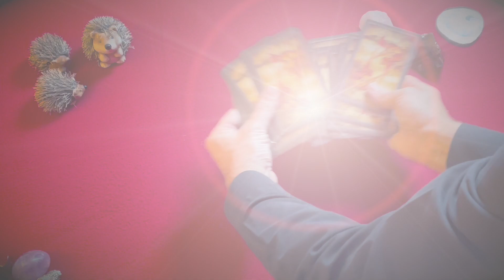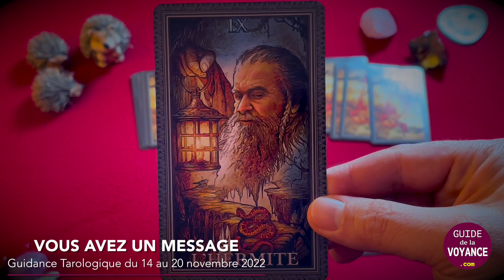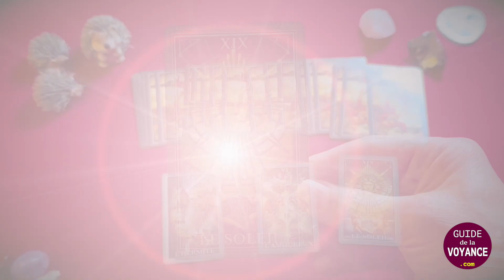🔮 Vous avez un message : Guidance Tarologique du 14 au 20 novembre 2022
Faites le choix d'une carte et découvrez votre guidance Tarologique pour votre semaine réalisé par Stanislas Delorme. Dites nous en commentaire la carte que vous avez choisie.